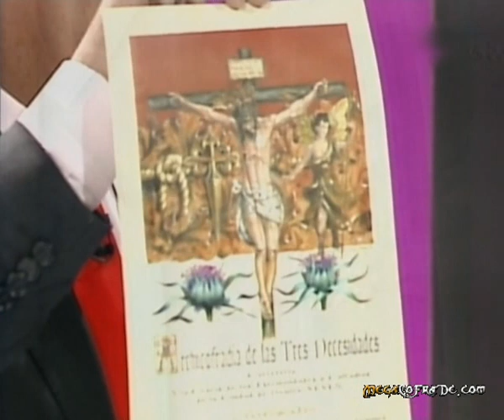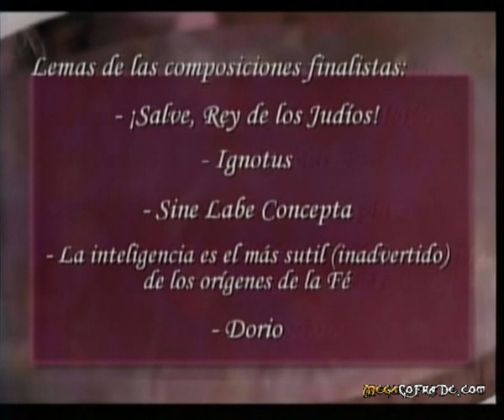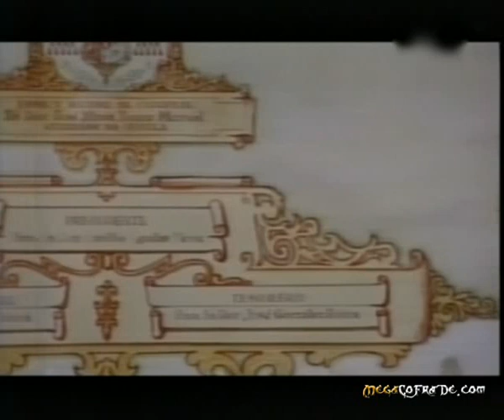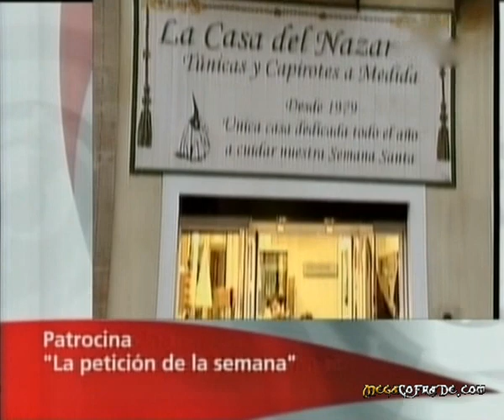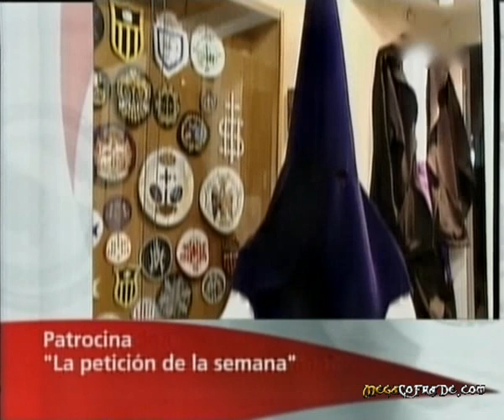Sevilla TV: Semana Santa de Sevilla 10x05 (13/02/2010)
Programa "Semana Santa de Sevilla", presentado por Víctor García-Rayo y emitido en Sevilla TV.